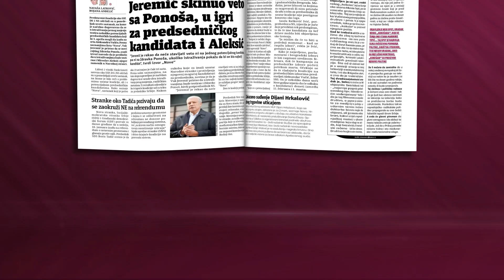Novine "Nova": Vulin dao Putinovom čoveku snimke ruske opozicije u Srbiji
Ruski opozicionar Vladimir Kara - Murza za "Novu" ekskluzivno otkriva da je Vulin dao Putinovom čoveku snimke sastanka ruske opozicije u Srbiji.

"Nedelju dana nakon našeg skupa, Vulin je doputovao u Moskvu i lično je doneo Nikolaju Petruševu transkripte naših razgovora, a krajem meseca, moj prijatelj, kolega i koorganizator skupa u Beogradu, Andrej Pivovarov je uhapšen", navodi Kara-Murza.

Novinar "Nove" stajao je u redu u kovid-ambuilanti i čekao na rezultate osam sati.

"Prolazi četvrti sat, pa peti, a još nisam stigao do ulaznih vrata vračarske ambulante, sve postaje kao košmar i jedva sam uspeo da se nateram više puta da ne odustanem od čekanja" objašnjava kako je izgledao taj svojevrsni korona pakao.